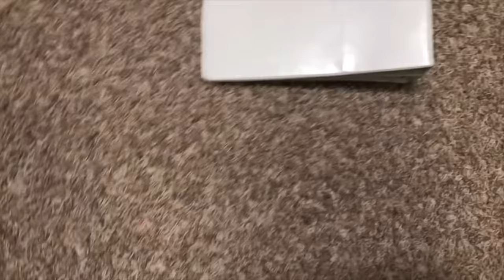BIG Monster Jam Toy Trucks - BIG DIY STADIUM CHALLENGE (with Grave Digger Freestyle Highlights)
Go BIG or go home with the Monster Jam DIY Stadium Challenge, featuring Grave Digger, Megalodon, Dragon, El Toro Loco and Max-D. Throw in some Monster Jam freestyle highlights from Ford Field, and you got the best father and son monster trucks video EVER!